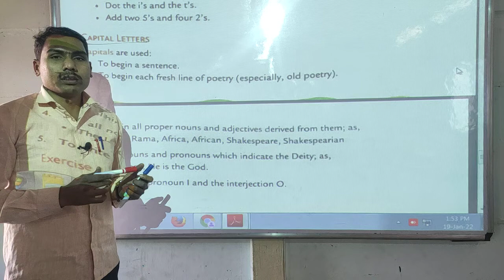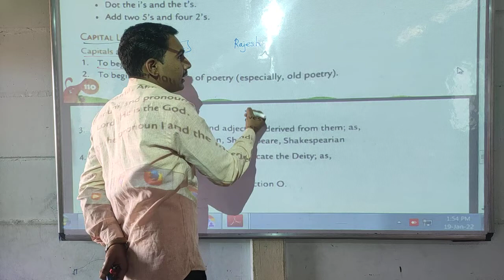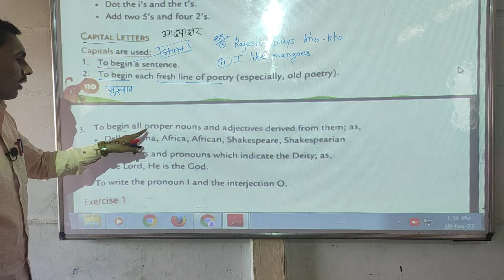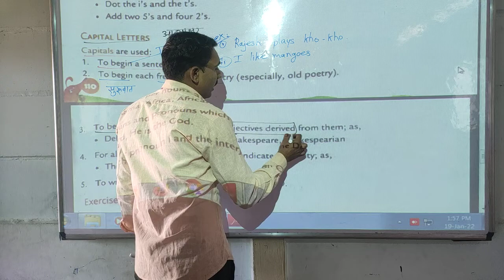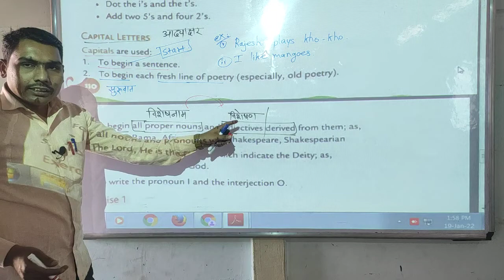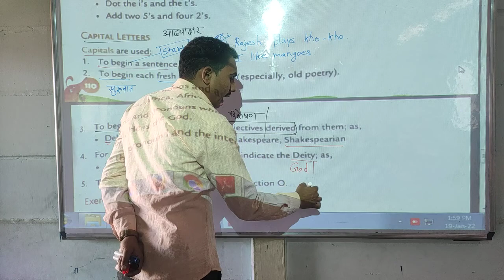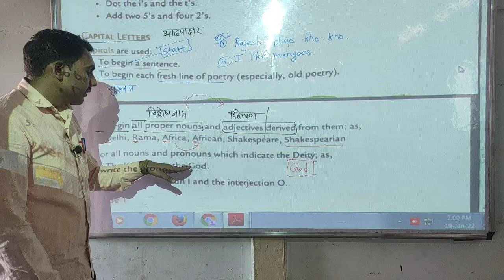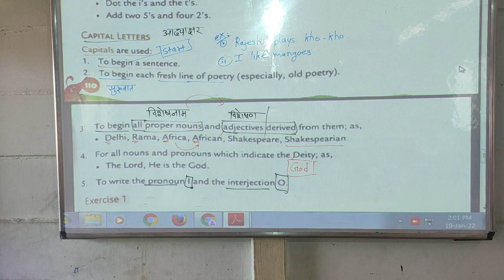Class- 8th Chap- 18 Punctuation video- 6 date- 22.01.22